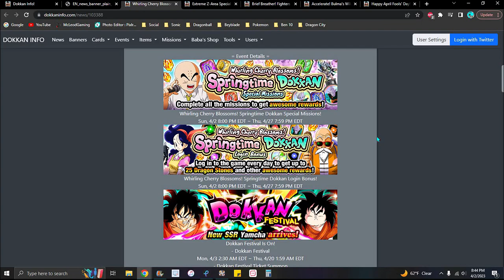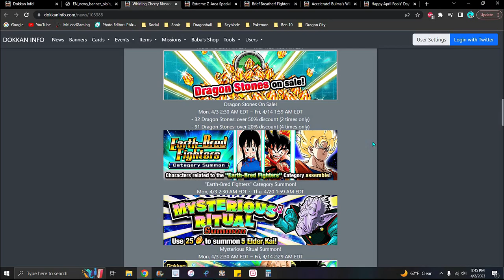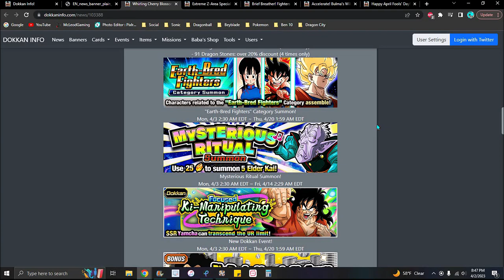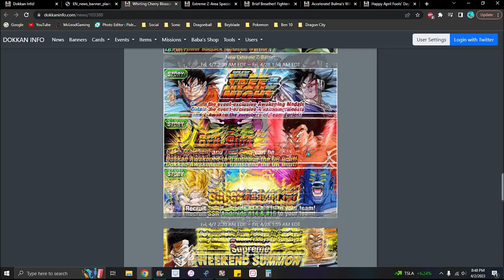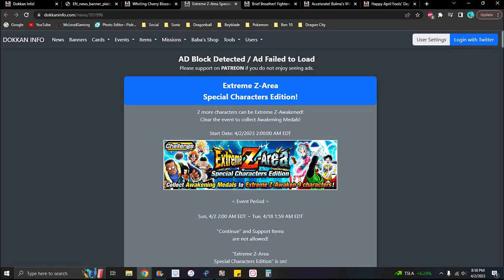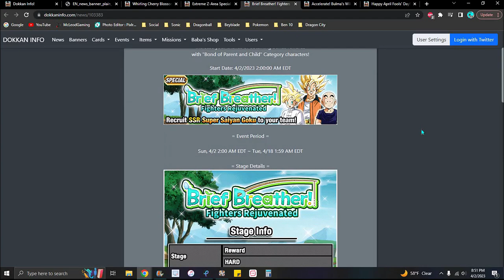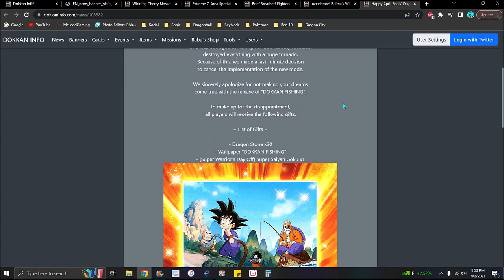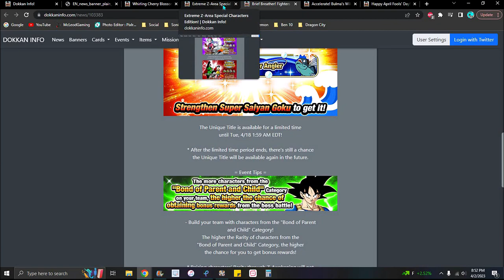THE GOAT!!! ??? GLB CAMPAIGN NEW DOKKANFEST + NEW STORY EVENT + NEW LR EZA!!! ??? DBZ Dokkan Battle